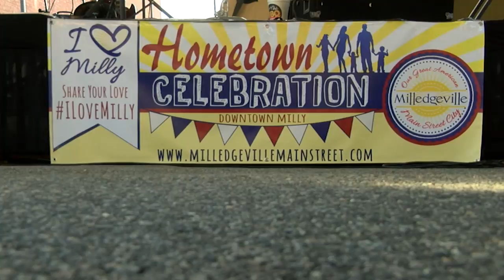PKG MILLEDGEVILLE DOWNTOWN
3rd Annual Hometown Celebration in downtown Milledgeville.  Salsa, cars, and painting.